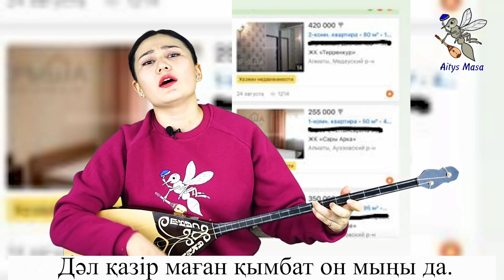Студент зары! Пәтер бағасы удай.😱😱